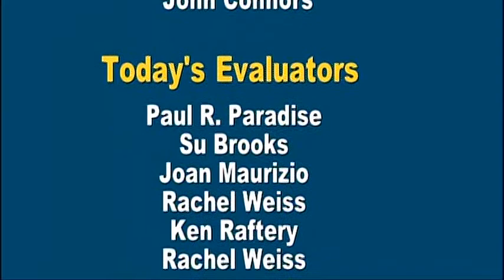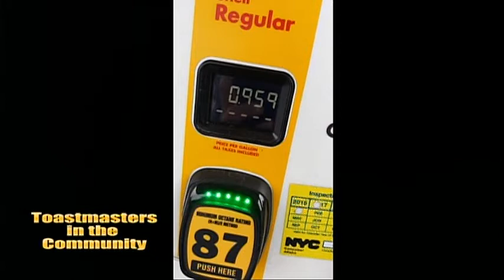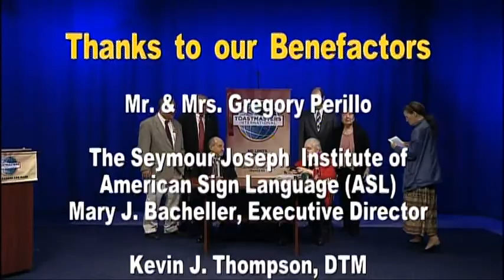Toastmasters in the Community Show 233